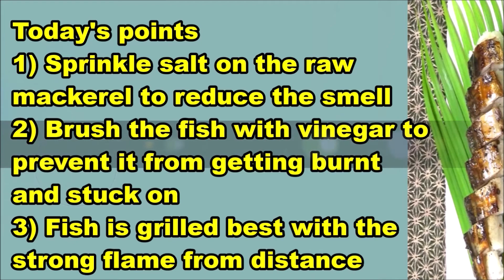【焼きサバ寿司・竜田揚げの作り方】オメガ3脂肪酸(EPA,DHA)たっぷりの鯖で、アンチエイジング💛【郷土料理・福井】 Grilled Mackerel Sushi, Japanese Recipe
EPAやDHAといったオメガ3脂肪酸がたっぷりのサバを使ったレシピを紹介します。
鯖寿司といえば、しめ鯖で作るものが一般的ですが、若狭名物の焼きサバ寿司をつくってみましょう。醬油で味付けしたサバの旨さと、ピリッとした実山椒やショウガの爽やかさが口中に広がります！う～ん、これはいける！　生魚のお寿司が苦手な人にも、これはお勧めです。
おいしいだけでなく、アンチエイジングの効果も期待できます！
脂ののった鯖に下味をつけ、炭火でじゅうじゅう、こんがり焼きます。これだけでももう十分おいしいですよ～。
中骨は竜田揚げにするとぱりぱりポリポリ、ビールのおつまみにも合いますね～。

Let's make Yakisaba Sushi(grilled mackerel sushi). It's sooo healthy as mackerel is very rich in omega-3 fatty acids.
Yakisaba Sushi is a regional dish of Wakasa, Fukui, Japan. It is a sushi made from locally-made Hamayaki mackerel( 浜焼 鯖) and rice.
Traditionally the seafood of Japan Sea has been transported from Wakasa to　京都御所(the Imperial palace of Kyoto）. Mackerel was an indispensable food for 祇園祭(the Gion Festival) of Kyoto.

0:00  About Grilled Mackerel sushi
0:38 鯖の焼き方　How to grill mackerel
0:37 焼きサバ寿司　How to make  Mackerel Sushi
6:05 サバの竜田揚げ　How to make Mackerel Tatsuta-age
8:47  盛付　serving

【焼きサバ寿司の材料】
鯖のフィレ　約150g×2
★しょう油　大さじ1杯
★みりん（後でたれに追加する）　大さじ1杯
すしご飯　1~1.5合分
実山椒佃煮　約10g
甘酢しょうが　適量

【サバの竜田揚げの材料】
鯖のフィレ・中骨　200~400g
★酒　大さじ1杯
★おろししょうが　小さじ1杯
片栗粉　適量
揚げ油　適量

【酢飯】
炊き立てのご飯　米2カップ分
★すし酢　60ml

【※基本のすし寿司】
★米酢　180ml
★砂糖　45g（大さじ3~4杯）
★塩　18g（大さじ1杯）

【太巻き寿司の作り方】【節分の恵方巻】クリスマスやお正月にも！鶏の照り焼きで太巻き寿司を！💛　How To Make Sushi Rolls with Chicken Teriyaki

Relating videos;